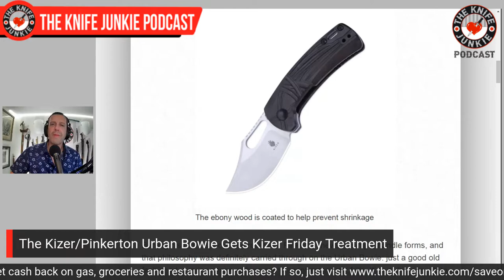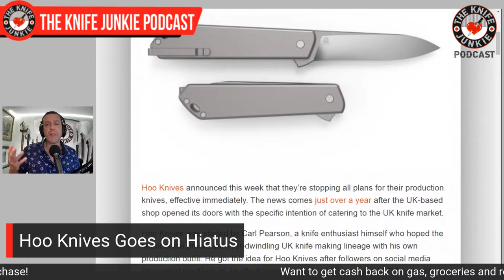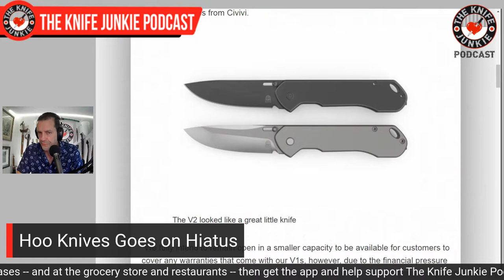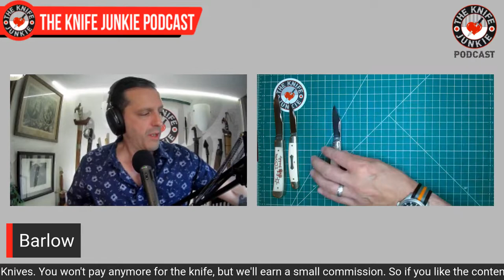A Survey of Slip Joint Patterns - The Knife Junkie Podcast (Episode 345)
On the mid-week supplemental episode of The Knife Junkie podcast (episode 345), Bob "The Knife Junkie" DeMarco surveys slip joint patterns, such as the Trapper, Boy's Knife, Gunstock, Sodbuster, Camp/Scout, Peanut and more. Find the list of all the knives (and slip joint patterns) shown in the show, and links to knife news stories,

Bob starts the show with his favorite comment of the week followed by his "pocket check" of knives -- the ZT 0452CF, Jack Wolf Knives K9 Jack, Kramer Custom Knives Voodoo and the Microtech Troodon (his emotional support knife). In Knife Life News, The Kizer/Pinkerton Urban Bowie gets the Kizer Friday treatment and Hoo Knives goes on hiatus.

Meanwhile in his "State of the Collection," Bob shows off a his new Finch Knives Buffalo Tooth.

🔪 SHOPPING FOR A KNIFE 🔪
The Knife Junkie Knives for Sale Webpage --